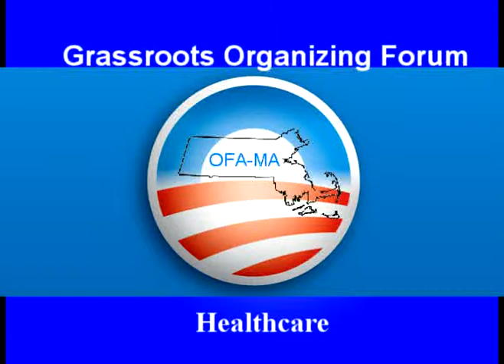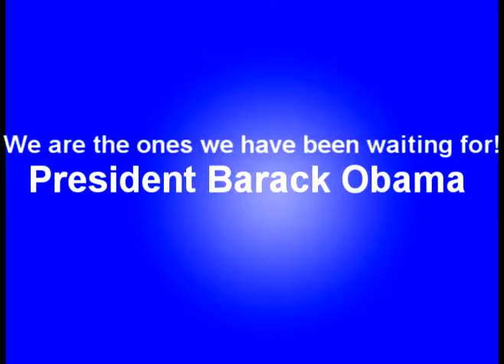OFAMA Grassroots Organizing Forum Healthcare issue (David Cutler)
What can we do to ensure that the public option is included in the final bill?